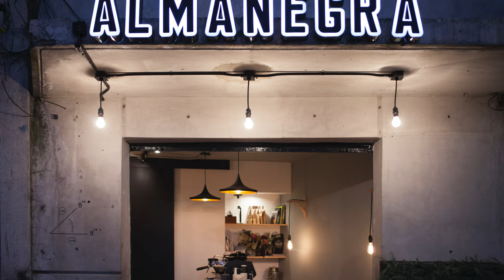Almanegra, el culto al café - Tendencias.tv #831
AlmaNegra café es más que una pasión por el café. AlmaNegra es una oda al trabajo bien hecho, al querer dedicarse a lo que uno quiere y dar forma...